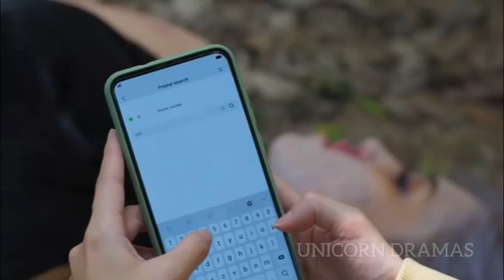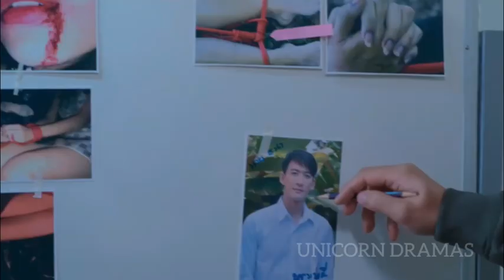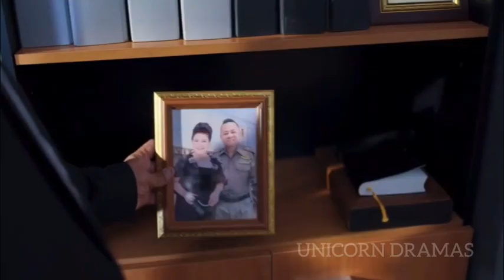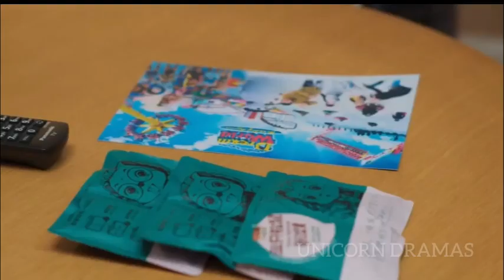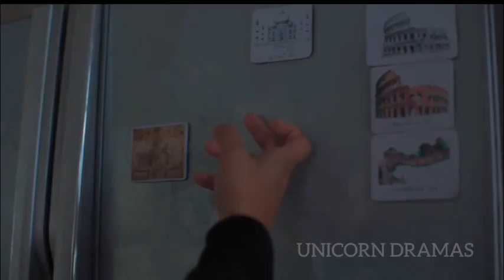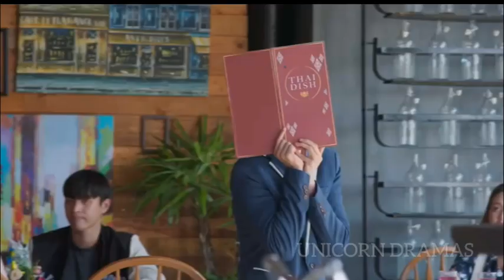WHEN A SNAIL FALLS IN LOVE 🐌💞|| Episode 12 || Malayalam Explanation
Hello friends, this channel means to review dramas, FAIR USE COPYRIGHT DISCLAIMER copyright disclaimer undersection 107 of the copyright Act 1976,allowance is made for fair use for purpose such as criticism, comment, news reporting, scholarship and research. I am just giving my thoughts and common review about the drama. All credits and my sincere thanks goes to this drama l know how much effort taken for the completion of this drama. Idon't violate your dramas with our native language explainig in good way. Please don't claim/ strike copyright